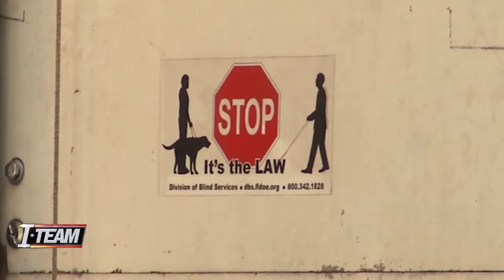Peak crime time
VIDEO: Statistics show that the peak time of day home burglaries are Thursdays morning and the peak time for violent crime is Friday night.